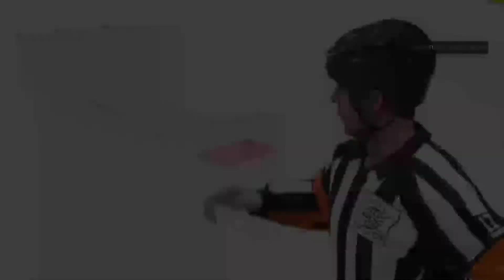NHL 21 EASHL fun with the boys Ep 7 MF Baumgartner